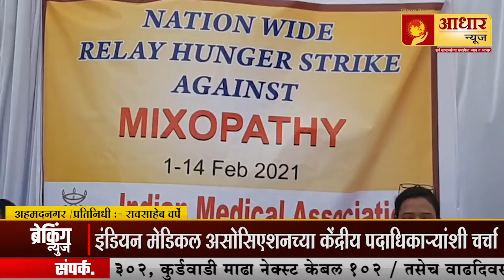केंद्र सरकारने आरोग्य सेवेचे खच्चीकरण थांबवावे